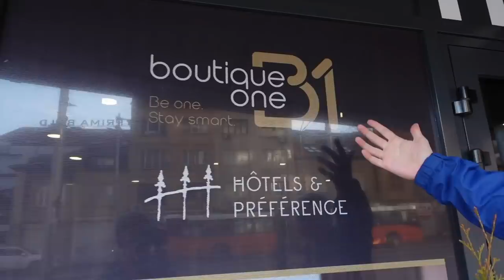KØRER MED METRO I BULGARIEN!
I dagens video viser vi jer vores hotelværelse som koster 100 kr. pr. person pr. nat. Hotellet ligger lige ved siden af hovedbanegården, som vi også viser jer. Psst, det er ekstremt billigt at tage toget rundt i Bulgarien, så det kan helt klart anbefales!

// Paluch&Momme